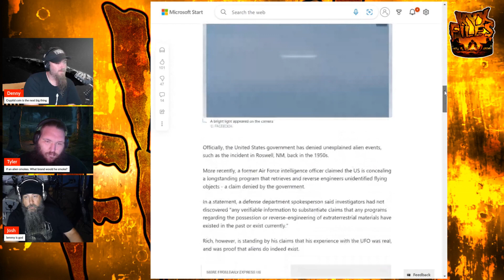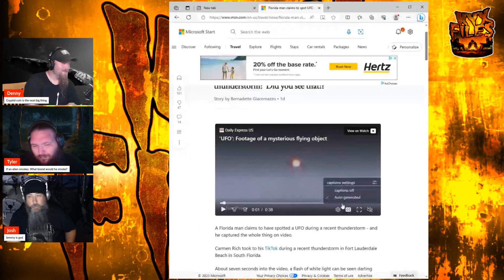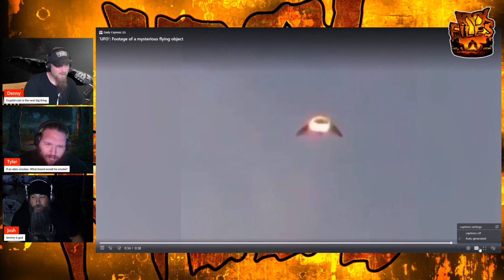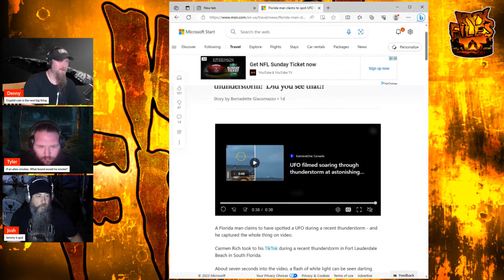S356: WTF happened in Peru????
Apparently aliens attacked a little village in Peru... until we up here got ahold of the story... now I'm not so sure...